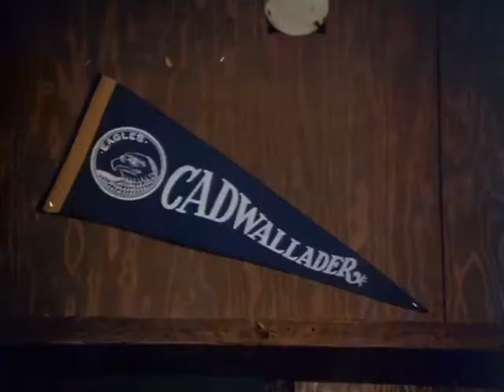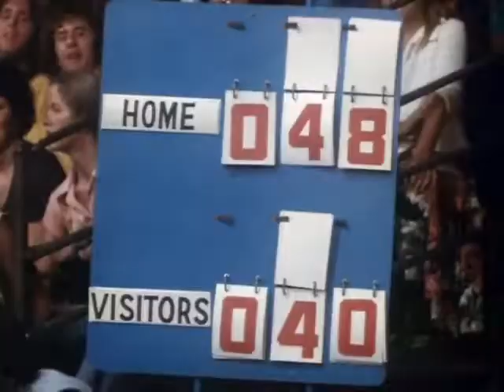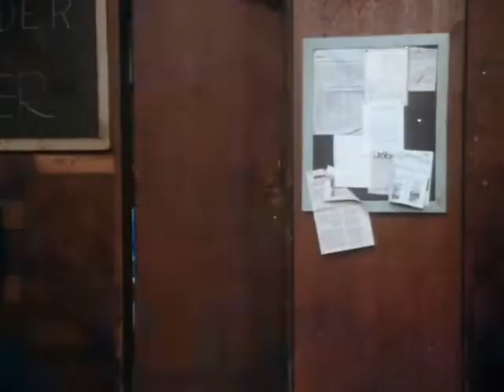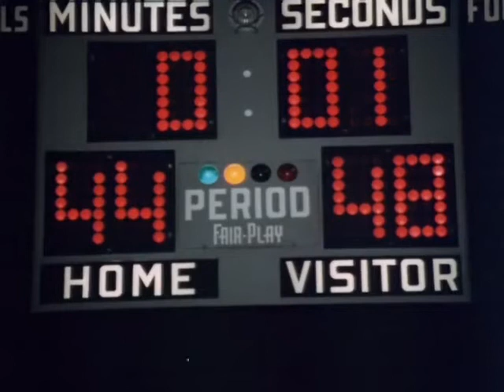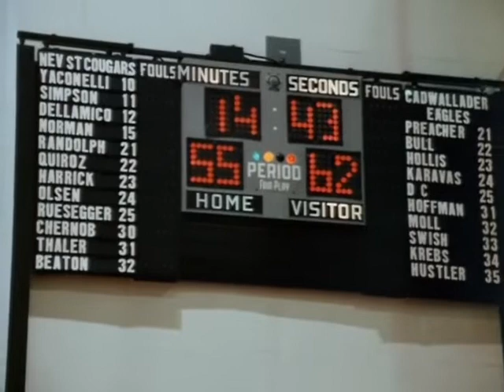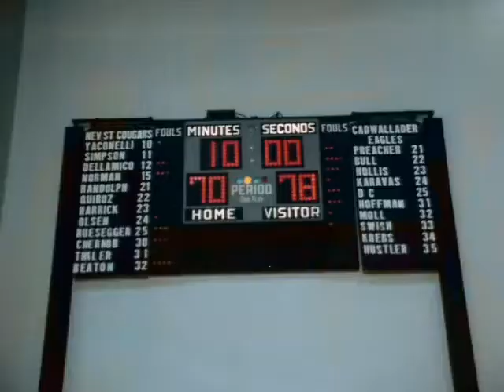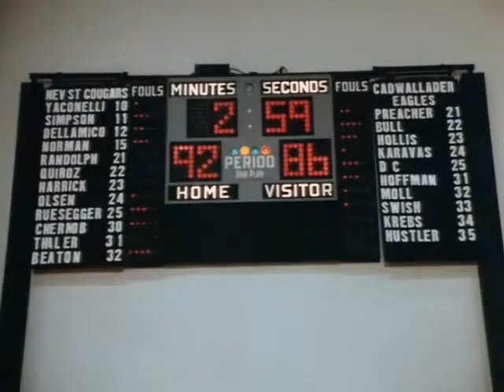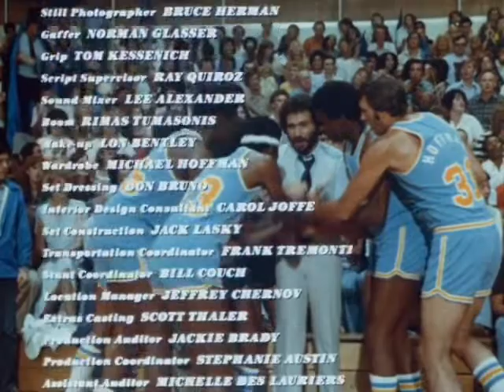Fast Break 1979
Basketball 🏀  Movie